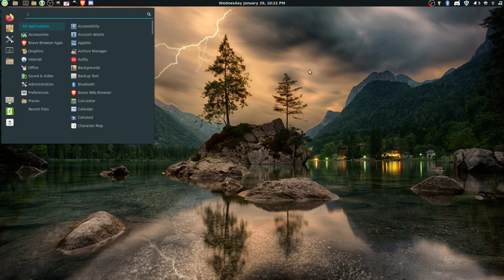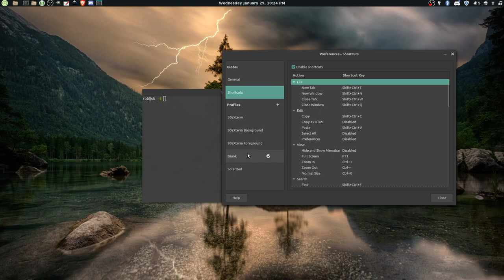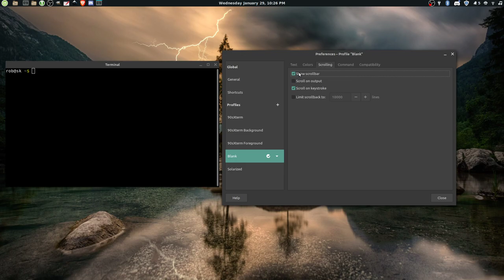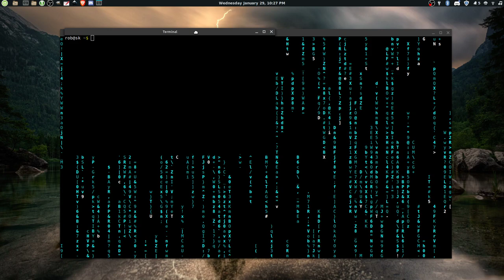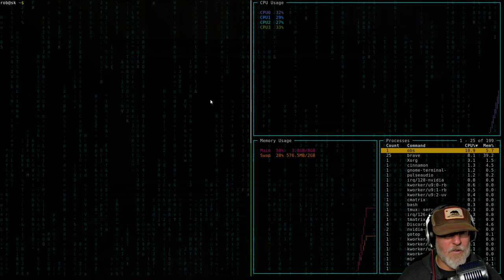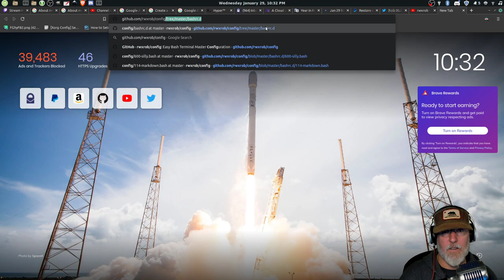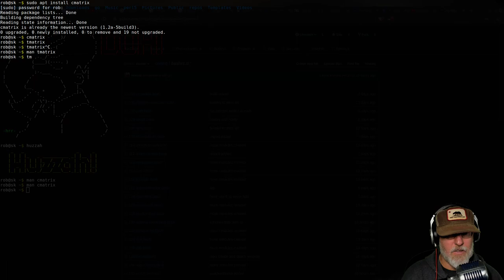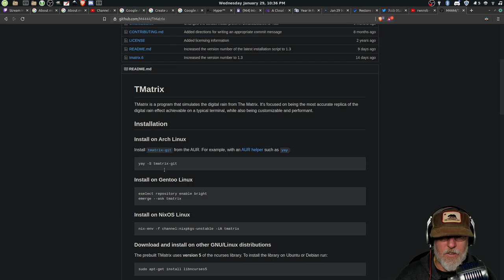Linux Matrix Terminal Transparency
Transform your plain Linux (Mint) gnome-terminal into a portal to the Matrix by combining two terminals, a background running cmatrix (or tmatrix) and a foreground with transparency.